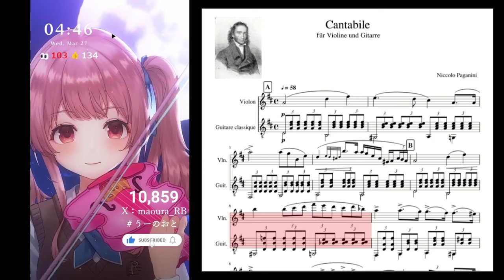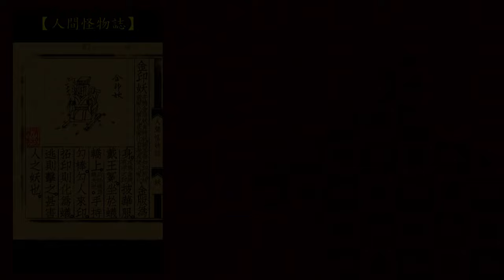最強小提琴Vtuber舞弦URA三戰超難曲帕格尼尼 Cantabile 拉錯竟怪琴不好（無情樂譜對照）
Riot  Blue樂團提琴手舞弦ウラ @maoura_RB 在2024年3月27日的演奏直播

清絃是小說家兼墨繪師但偶爾會剪片的懶人（？），更多*絕非辱華*的古早味系列、人間怪物誌系列及小說作品請前往：